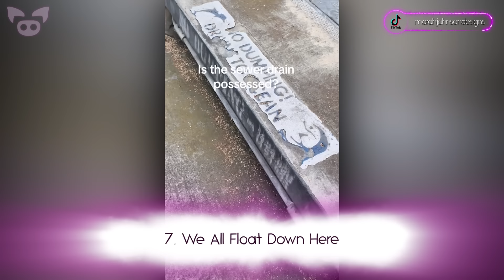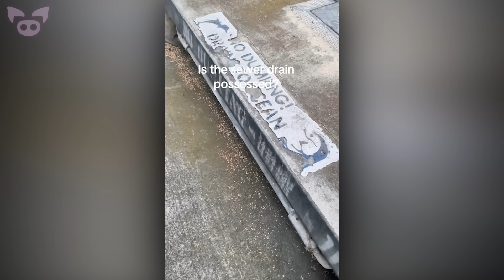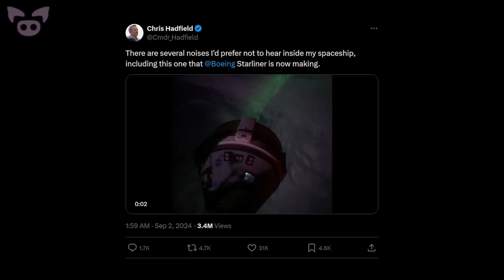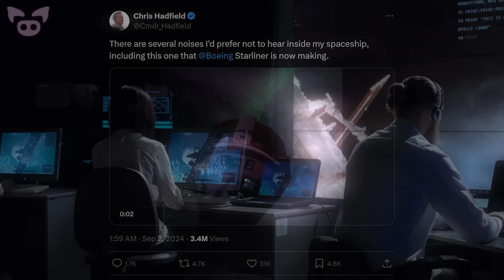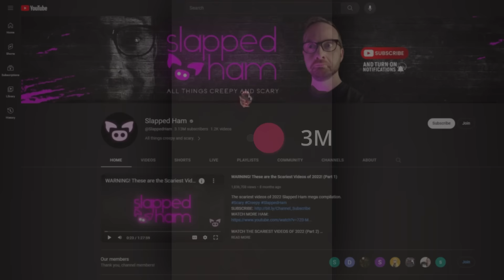Freaky Clips That’ll Make You Question Reality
From a freaky clip that might show a ghost caught on camera to scary footage of a must see UFO event, we look at freaky clips that'll make you question reality.

SOURCES:
7. Trying to pack for a Vegas trade show when I hear spooky sounds from the sewer...
6. The Demonic Possession of Kenneth Copeland
3. NASA astronaut Butch Wilmore reports 'strange noise' coming from Boeing's Starliner spacecraft...
There are several noises I'd prefer not to hear inside my spaceship, including this one that Boeing Starliner is now making.
2. UFO Fleet over Russia Caught on Camera by NASA
1. UAP - spinning spiral embryo portal looking thing in the sky

Distorted Minds
By Ethan Sloan

Night Swap
By Bill Ferngren